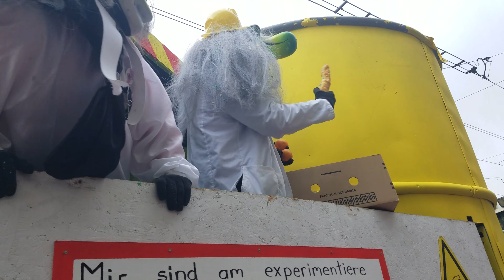CH - 4102 - Binningen Fasnacht 2024